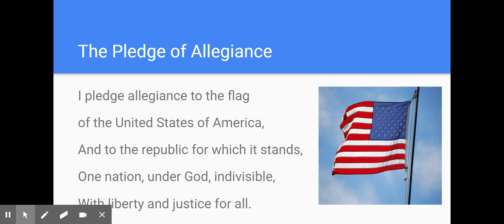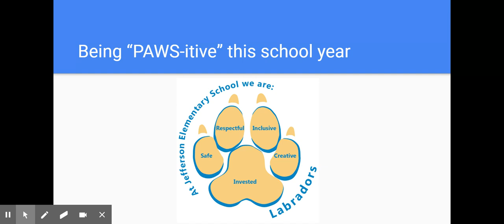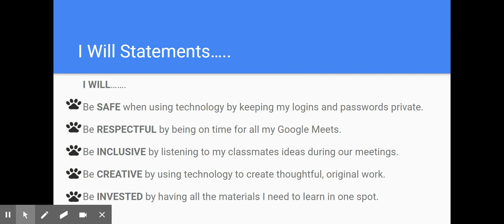10 7 20 All School Meeting